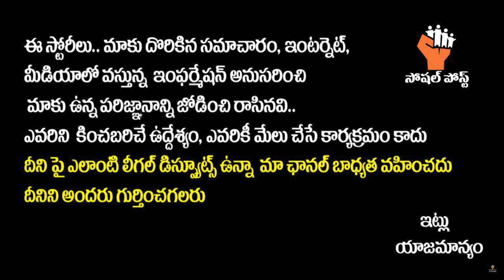Uma Maheshwari Passes Away | Balakrishna Emotional on Uma Maheswari | Chandra Babu Naidu | Jr NTR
Uma Maheshwari Passes Away | Balakrishna Emotional on Uma Maheswari | Chandra Babu Naidu | Jr NTR || Kalyan Ram || Tollywood || SocialPostTv

Hello Friends,